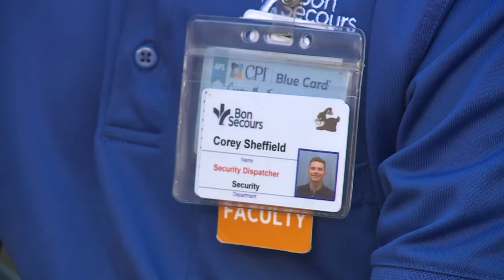Virginia workers launch new campaign to address violence in health care workplaces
While high levels of stress can come with the job, he says he never imagined safety would be a concern until a patient experiencing a mental health crisis, came into the emergency room.